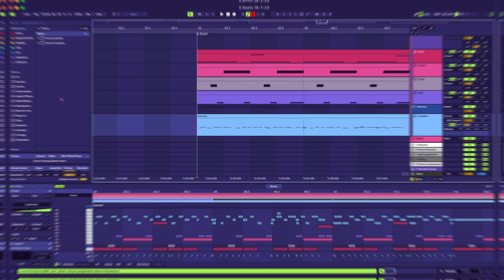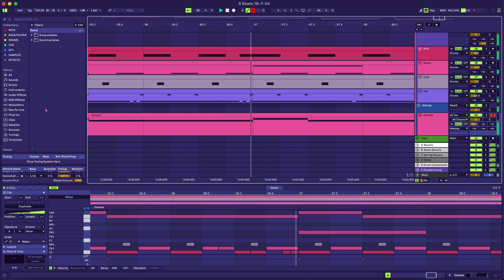Making hip-hop beats out of Magdalena Bay - 5 Beats a Day - DAY 21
Blah blah blah obligatory yt description. I am excited for Imaginal Disk.